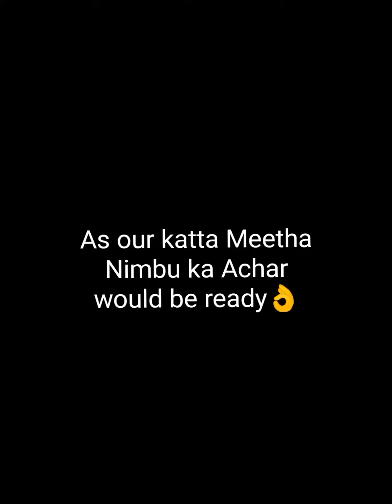Katta Meetha Nimbu Ka Achar Even Kids Can Prepare#Lemon Rind is good for our health.